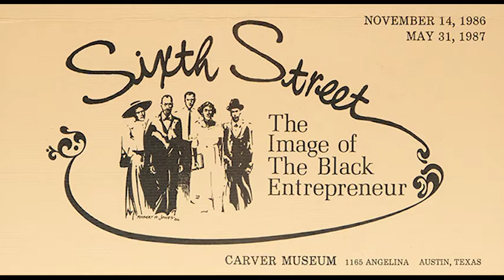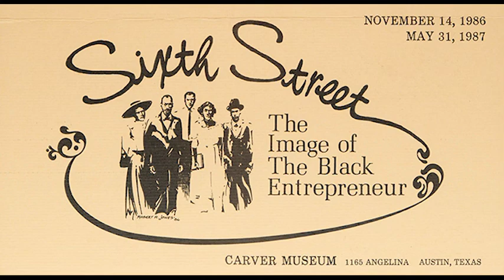Lonnie Bell interviewed on February 4, 1986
Lonnie Bell interviewed on February 4, 1986 by Julie Strong for the “Sixth Street: The Image of the Black Entrepreneur” exhibit.

This interview is part of a series of oral histories conducted for the “Sixth Street: The Image of the Black Entrepreneur” exhibit that ran at the Carver Museum in Austin, Texas from November 14, 1986 to May 31, 1987. From the exhibit brochure:

“Sixth Street: The Image of the Black Entrepreneur” is a comprehensive study of Austin’s Black business and professional elite. The exhibit was coordinated as part of the Sesquicentennial celebration marking Texas’ independence from Mexico. It examines the success, stability and independence of the founding generation of business men and women who operated on a section of Austin’s East Sixth Street corridor between 1890 and 1920.

The exhibition offers a review of the city’s first wave of black entrepreneurs as depicted in illustrations, books, manuscripts, public records, oral testimonies, artifacts and memorabilia. Through these items, the museum was able to examine the role the black entrepreneur and professional played in the evolution of Austin’s business sector.

Collection: AHC Oral History Collection
Recording number: 3135
Original format: Audio Cassette
Digital File Name: ahc-3135-side-a-bell-lonnie-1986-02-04; ahc-3135-side-b-bell-lonnie-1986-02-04
Multiple digital files were edited together for this presentation on YouTube

Additional materials related to the exhibit are available in the Austin (Tex.) Parks and Recreation Department Records – AR.Z.025